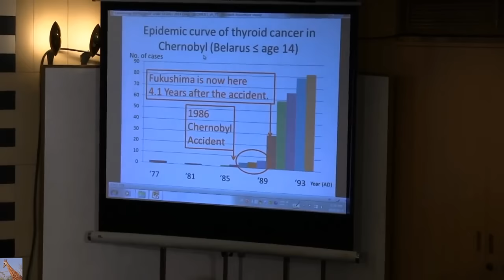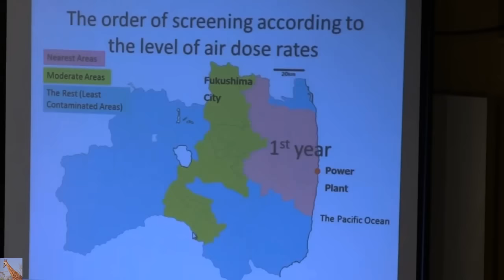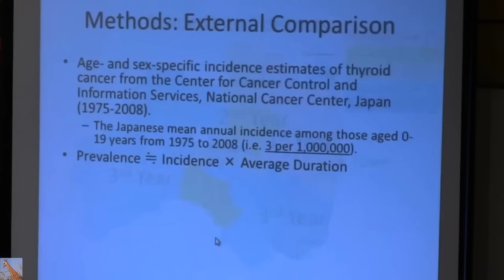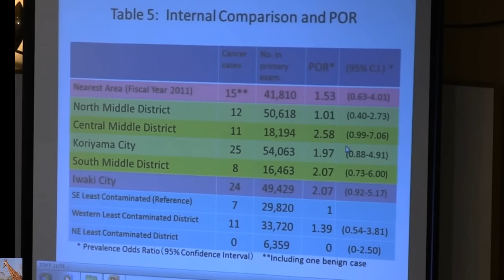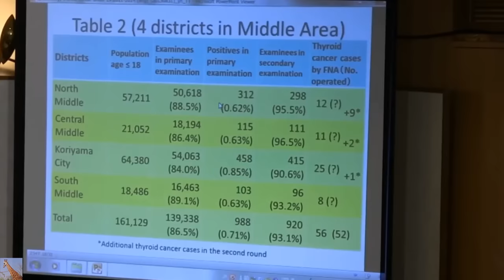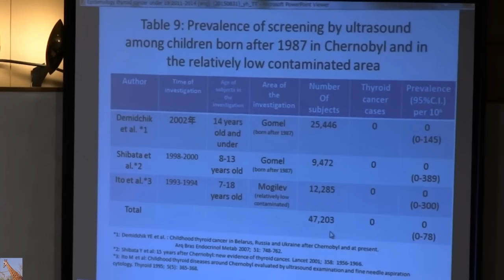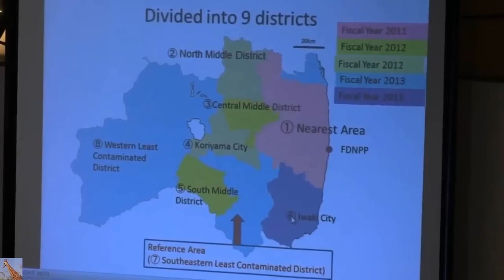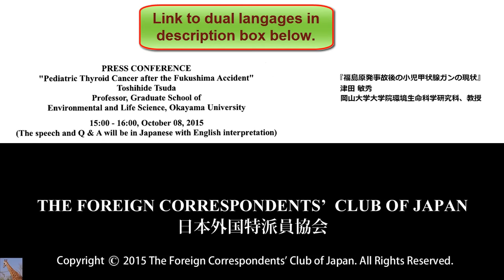Pediatric Thyroid Cancer after the Fukushima Accident 10/8/15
I edited the original video below from 1hour 24 minutes into this ENGLISH ONLY translation version of 38min 41sec.  Link to original here called: Toshihide Tsuda: "Pediatric Thyroid Cancer after the Fukushima Accident" Toshihide Tsuda: Professor, Graduate School of Environmental and Life Science, Okayama University

Thyroid Cancer Rates Higher in Kids Near Fukushima Nuke Plant - Study
A new study says children living near the Fukushima nuclear meltdowns have been diagnosed with thyroid cancer at a rate 20 to 50 times that of children elsewhere, a difference the authors contend undermines the government's position that more cases have been discovered in the area only because of stringent monitoring.

Most of the 370,000 children in Fukushima prefecture (state) have been given ultrasound checkups since the March 2011 meltdowns at the tsunami-ravaged Fukushima Dai-ichi nuclear plant. The most recent statistics, released in August, show that thyroid cancer is suspected or confirmed in 137 of those children, a number that rose by 25 from a year earlier. Elsewhere, the disease occurs in only about one or two of every million children per year, by some estimates.

"This is more than expected and emerging faster than expected," lead author Toshihide Tsuda told The Associated Press during a visit to Tokyo. "This is 20 times to 50 times what would be normally expected."

The study was released online this week and is being published in the November issue of Epidemiology, produced by the Herndon, Virginia-based International Society for Environmental Epidemiology. The data comes from tests overseen by Fukushima Medical University.
""This is more than expected and emerging faster than expected.""

Making sense of the relationship between radiation and cancer is precarious: It's scientifically impossible to link an individual cancer case to radiation. Looking harder with routine check-ups, like the one in Fukushima, leads to quicker discovery of tumors, inflating the tallies in a so-called "screening effect."

Right after the disaster, the lead doctor brought in to Fukushima, Shunichi Yamashita, repeatedly ruled out the possibility of radiation-induced illnesses. The thyroid checks were being ordered just to play it safe, according to the government.

But Tsuda, a professor at Okayama University, said the latest results from the ultrasound checkups, which continue to be conducted, raise doubts about the government's view.

UPI: ‘Skyrocketing’ cancer cases in Fukushima — AP: ‘Alarming’ cancer rates after nuclear disaster — Times: Child cancers up 5,000% — Radiation doses may be “considerably higher” than estimated — Expert: Cancer outbreak shows officials must now prepare for onset of leukemia, other diseases (VIDEO)

Toshihide Tsuda
Okayama University, Okayama

Nuclear facilities under-prepared for serious cyber attacks - expert comment from Chatham House

New environment minister pledges to work with local communities on radioactive waste disposal

New minister Kono now ‘going in same direction’ as Abe on nuclear policy

Will new nuclear plants be ‘part of the picture’ for Duke Energy? CEO raises doubt

Westinghouse Innovative Lead-Cooled Fast Reactor (LFR) Brings Bright Future for Nuclear Power

Underground fire 300 meters from nuclear waste causes St. Louis to hatch contingency plan